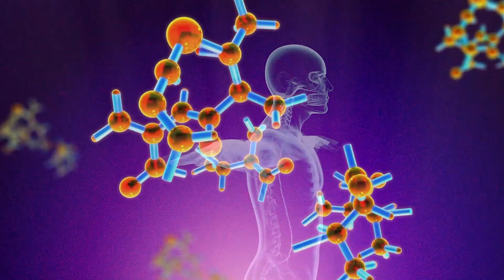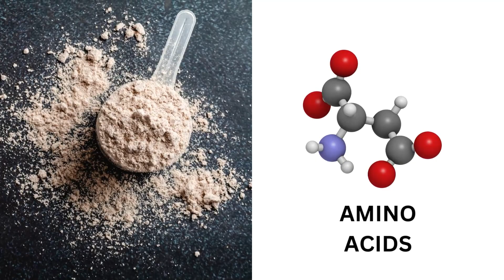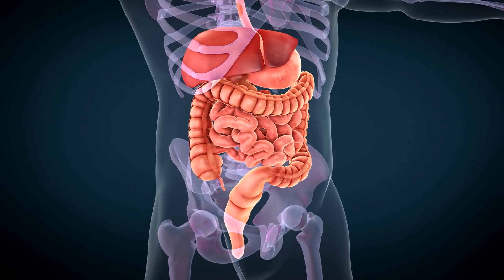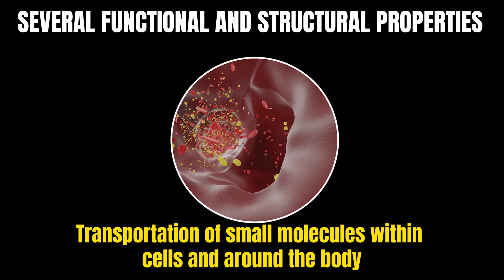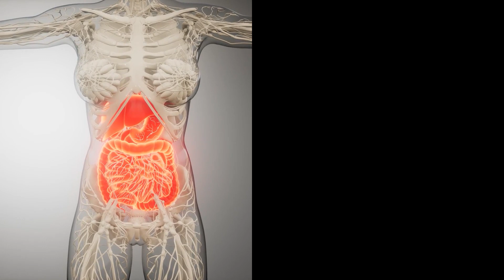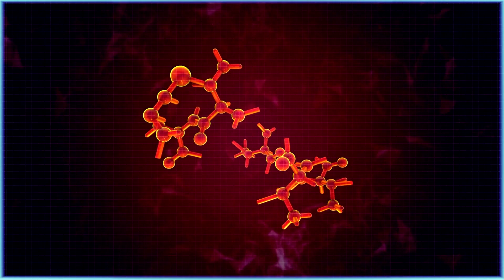Unleashing The Protein Power: What Happens When You Drink 1 Shake Every Day?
Welcome to the  Healthy Habits Hub channel. In this video, we will talk about unleashing the protein power and what happens when you drink 1 shake every day. Let's deep dive into the video to learn more about the incredible benefits of protein for our bodies, from building cells to strengthening muscles.

Protein is a powerhouse nutrient that does wonders for our bodies. It supports cell growth, repairs muscles and bones, and even helps us feel full between meals. As we age, getting enough high-quality protein becomes essential for proper body function.

Throughout the video, we'll address myths like protein powder being unnatural or necessary for building muscle. We'll also discuss whether protein powder is only for gym-goers or if plant-based protein is as effective as whey.

Additionally, we'll tackle the misconception that protein powder makes you bulky. In reality, bulking requires a calorie surplus and not just protein intake.

For those concerned about dairy-based proteins, we'll shed light on lactose intolerance and its relation to whey protein. Remember, there are plenty of dairy-free protein options available. Lastly, we'll emphasize the importance of protein for endurance athletes and how protein needs increase with age.

Join us as we explore the real effects of incorporating one protein shake into your daily routine. While it's okay to enjoy a protein shake, remember they are dietary supplements and not meal replacements. Overconsumption may lead to nutrient imbalances, so it's crucial to strike the right balance.

0:00 Intro
1:18 Myth 1 Protein Powder is Unnatural
1:44  Myth 2 You Need Protein Powder to Build Muscle
2:36 Myth 3 Protein Powder is Only for People Who Go to the GYM
3:37 Myth 4 Plant-Based Protein is Less Effective than Whey
4:42 Myth 5 Protein Powder Makes You Bulky
5:15 Myth 6 Dairy-Based Proteins are Bad
5:56 Myth 7 Endurance Athletes Do not Need Protein
6:27 Myth 8 Your Age Doesn't Matter

By the end of this video, you'll have a clear understanding of the role protein shakes play in your diet and how to use them effectively to support your health and fitness goals.